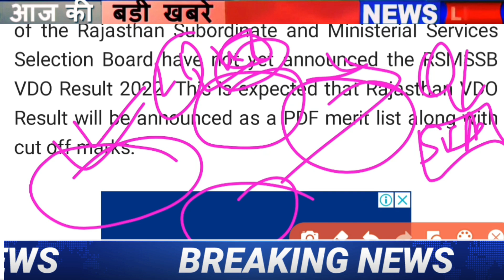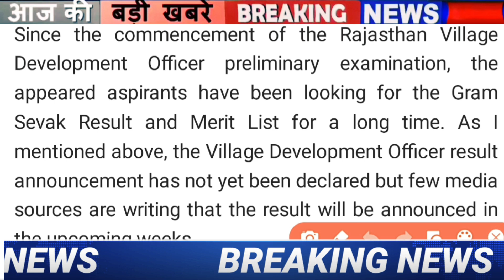vdo result 2022/VDO CUT OFF 2022/gram sevak cut off/vdo safe score 2021/VDO ANSWERKEY 2021/vdo news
RSMSSB VDO EXPECTED CUT-OFF 2021| GRAM SEVAK CUT OFF 2022 | GRAM VIKAS ADHIKARI CUT OFF LATESTUPDATE